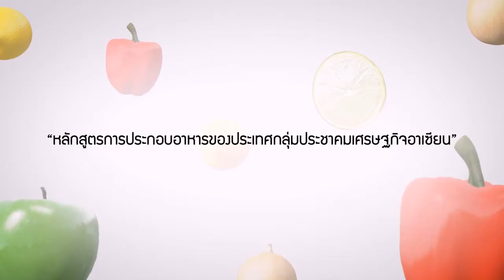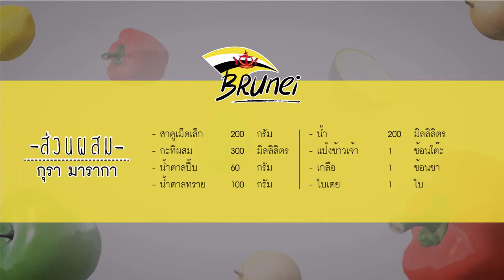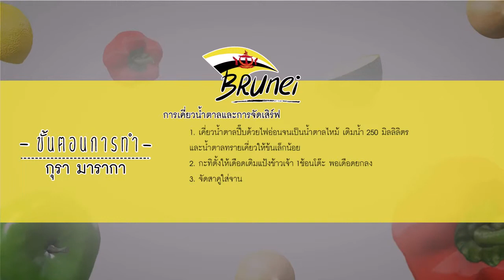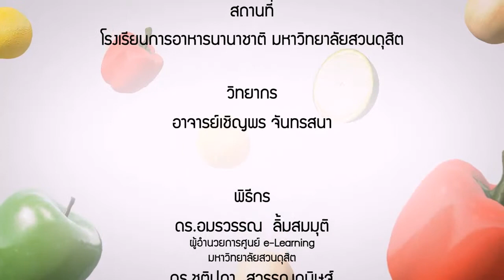อาหารอาเซียน Brunei _ GulaMalaka